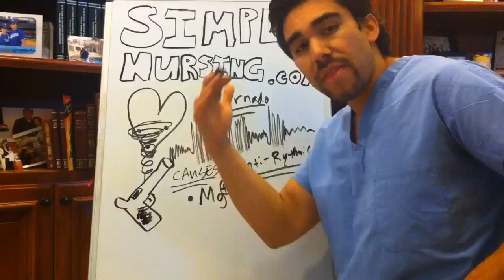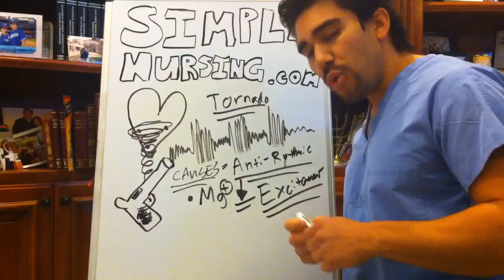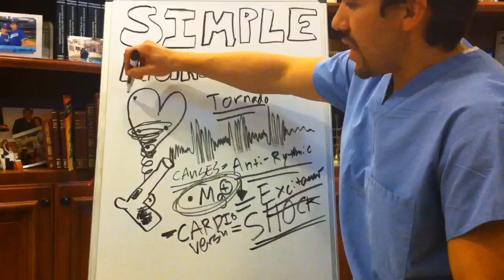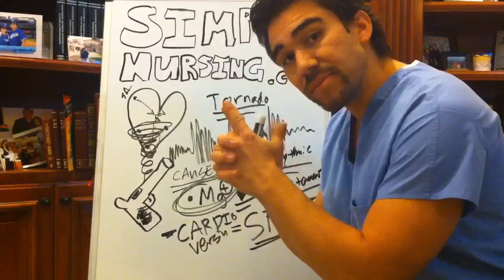Electrolytes: Magnesium. Part 2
Did you know only 20% of our video content is on YouTube? Try out our membership for FREE today!

to get access to the other 80%, along with 800+ study guides, customizable quiz banks with 3,000+ test-prep questions, and answer rationales!